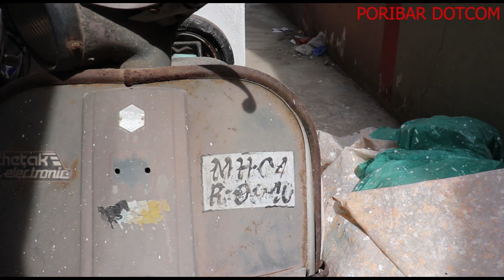সৌরভ er mon ta kharap keno ???